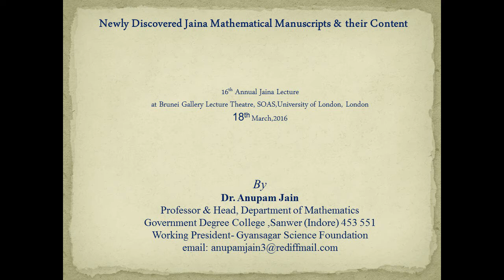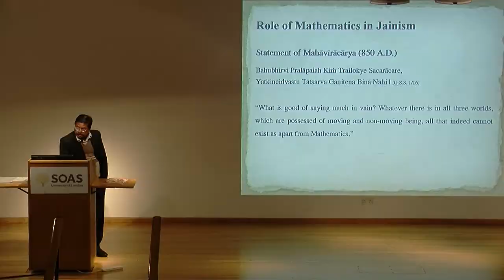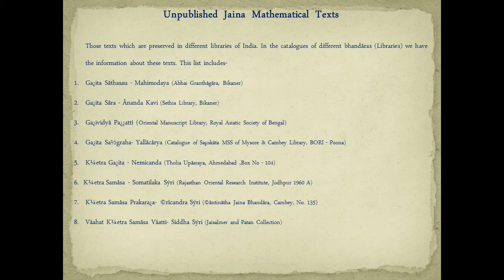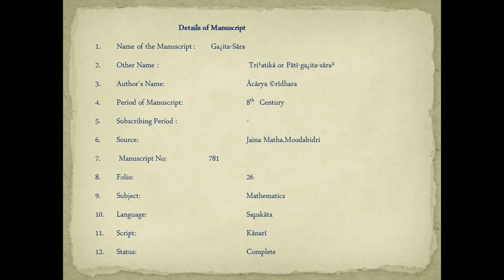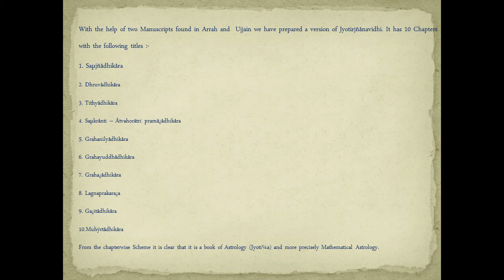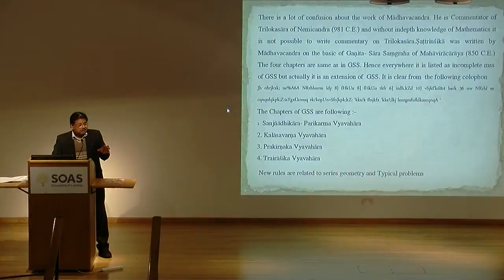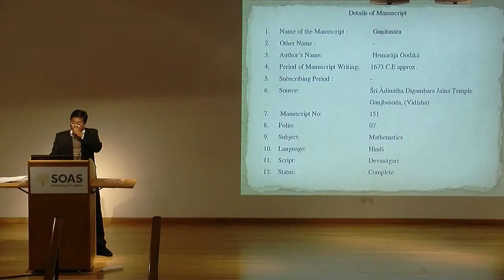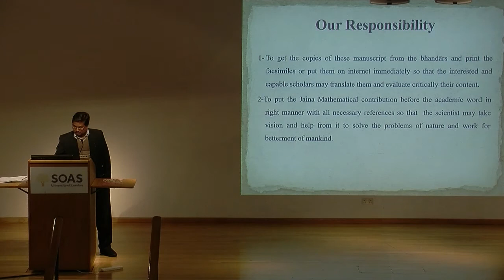16th Annual Lecture: Newly Discovered Jaina Mathematical Manuscripts and their Content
Mr.Anupam Jain has published three books. Jambudvipa Paristiana (Hindi), Dig. Jaina Institute of Cosmographic Research, Hastinapur,1982. In 1985 he published two books, Mahaviracarya – Ek Samiksatmaka Adhyayana (Hindi), Co-author Prof. Suresh Chandra Agrawal, D.J.1.C.R., Hastinapur and Philosopher Mathematicians (English), Co-author Prof. L. C. Jain, D.J.1.C.R., Hastinapur. He has also published more than 32 research articles in various national and international journals. His co-authors are Sri Jai Chandra Jain, Prof. Suresh Chandra Agrawal and Prof. L. C. Jain. He has successfully edited two felicitation volumes, two proceedings and many books. He writes continuously in many national and international magazines.